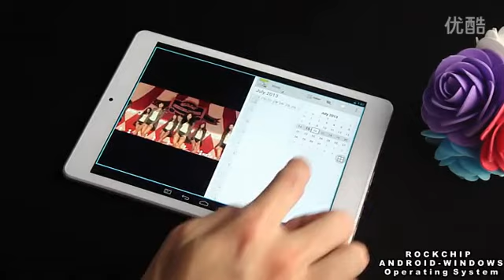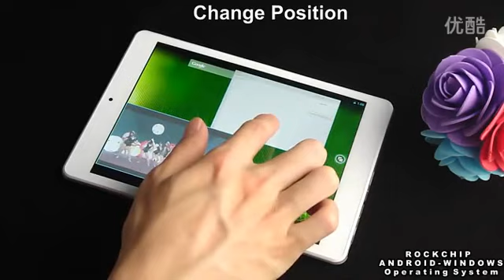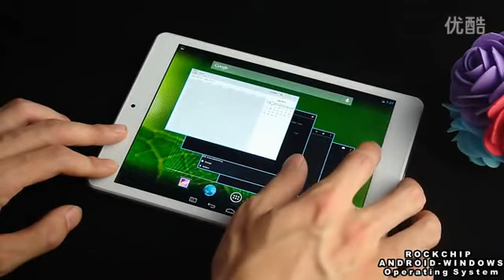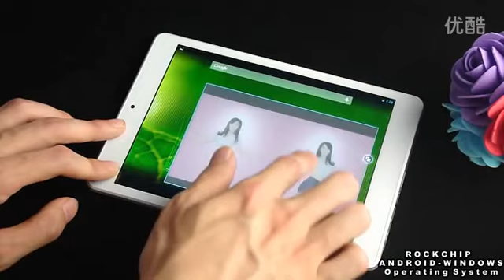Android multi window by Rockchip